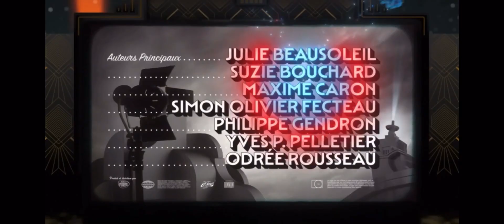Toune du coronavirus (encore) | Bye Bye 2021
Par Pierre-Yves Roy-Desmarais